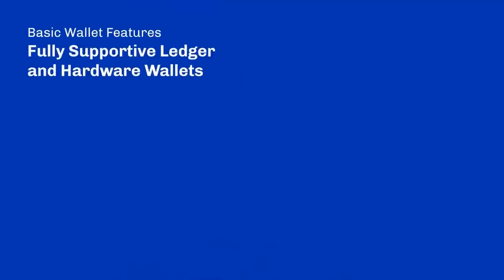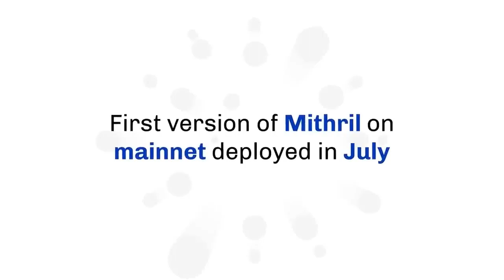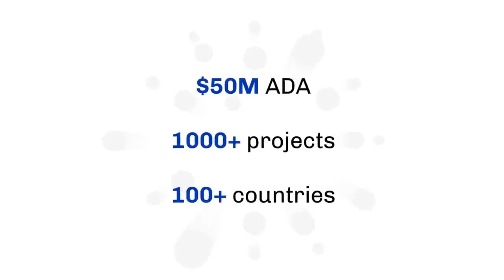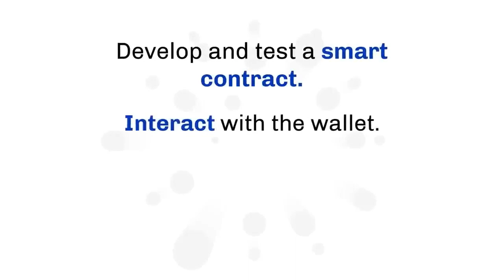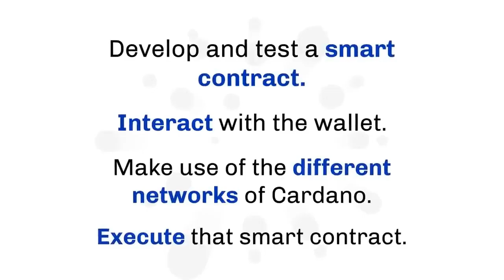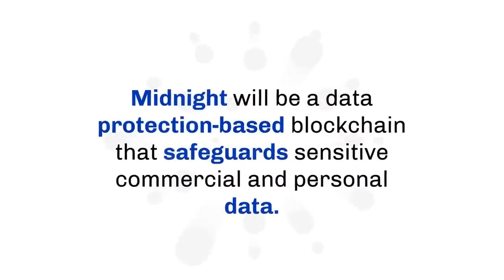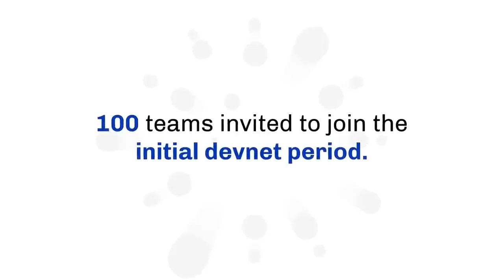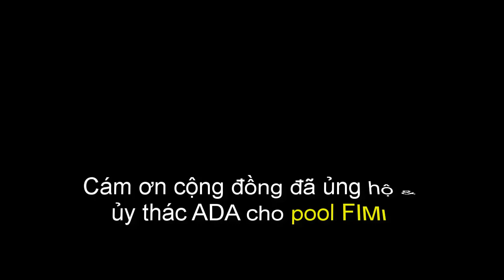Essential Cardano 360 tháng 8 năm 2023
Người dịch và tóm tắt: Cộng đồng Fimi